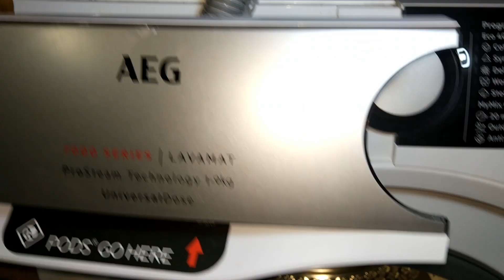Experiment - Foam Matrix in a Washing Machine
it can always be more.